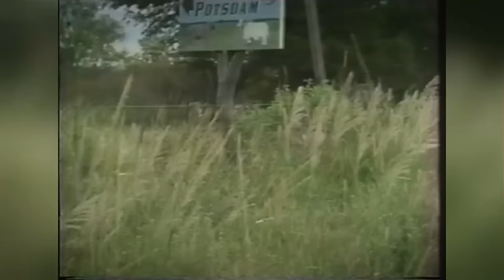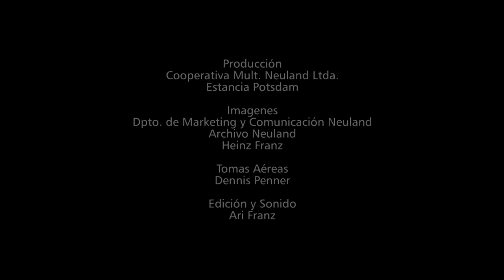Estancia Potsdam - Criador de la raza Santa Gertrudis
Para el Congreso Mundial de Santa Gertrudis la Estancia Potsdam presenta un material informativo sobre su historia, la actualidad de la estancia y también especifica su relación con la raza Santa Gertrudis.